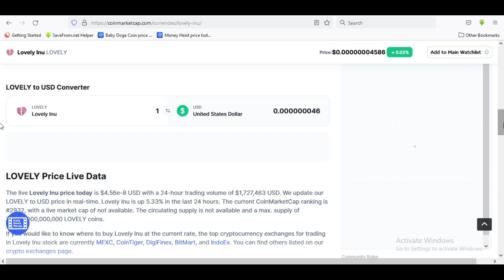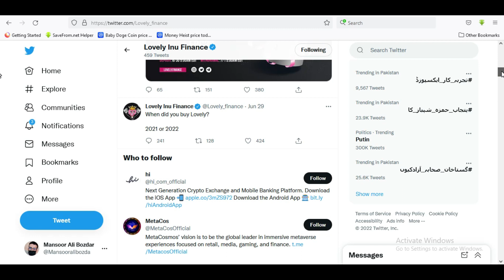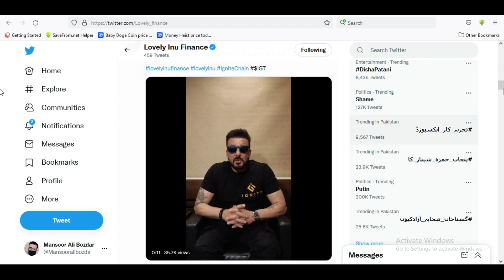Bollywood suporting lovely | Lovely inu coin news today | lovely inu coin price updates